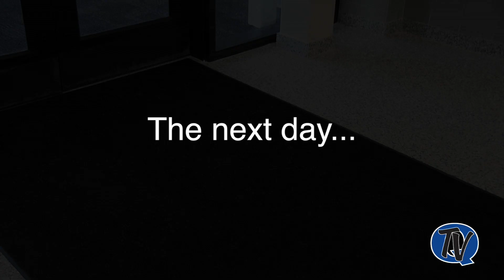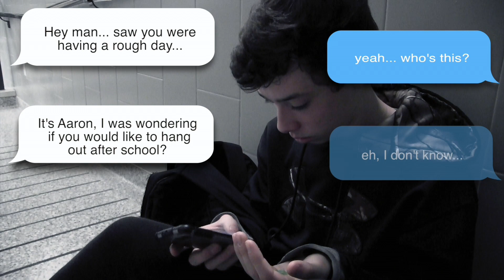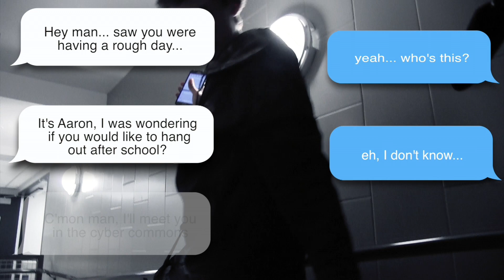QCHS Be there for Someone Who Needs a Friend